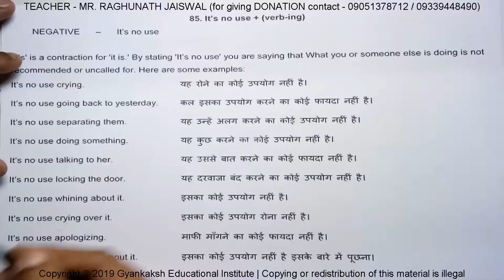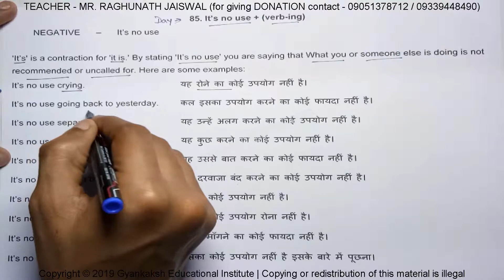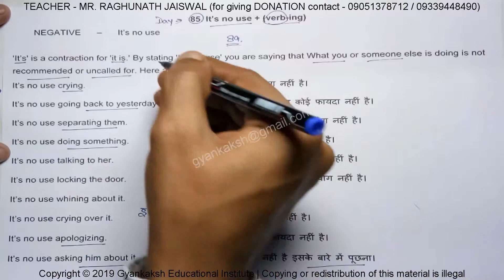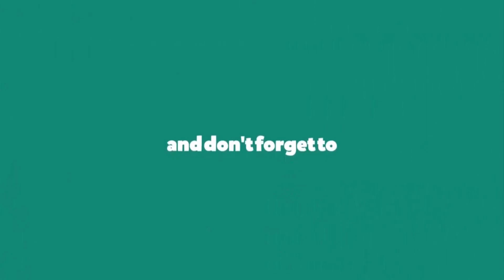85 It is no use + verbing | English Sentence Structure | Spoken English Lesson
85 It is no use + verbing | English Sentence Structure | English Grammar Lesson | Spoken English Lesson

If you like this video and wish to support this EDUCATION channel, it is no use contribute via,